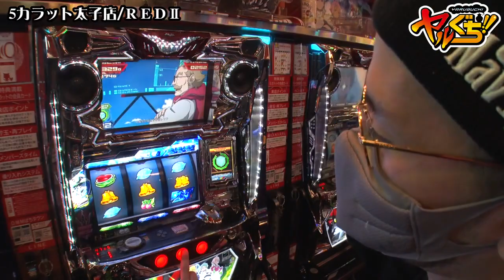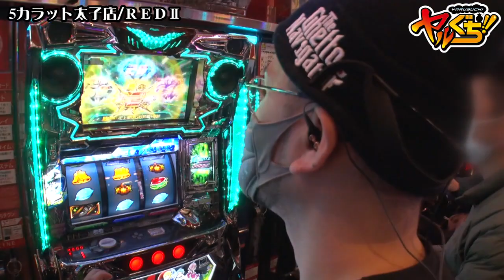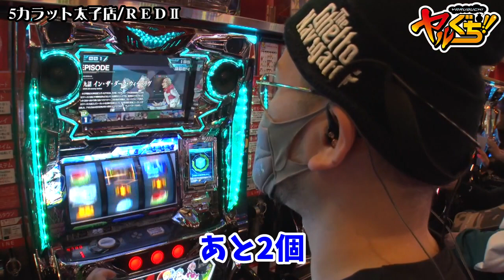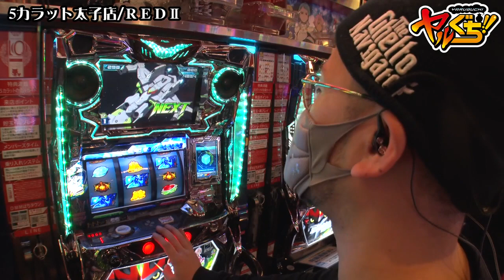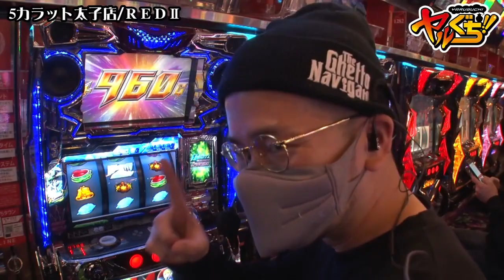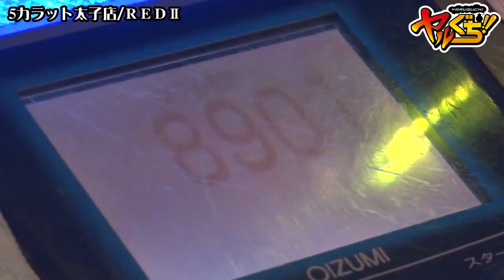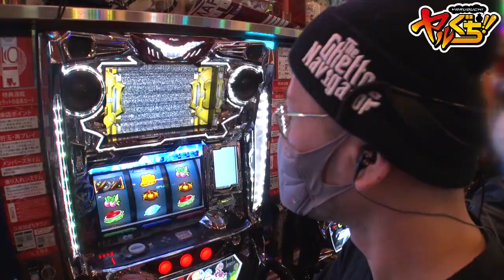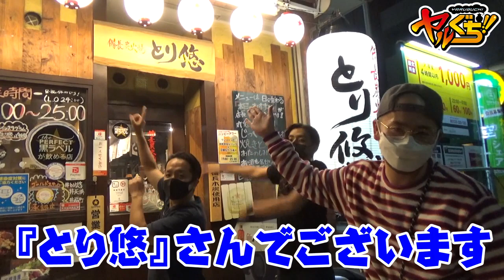ヤルぐち!! 第22話(2/2)【パチスロ エウレカセブンＡＯ】《ヤルヲ》[ジャンバリ.TV][パチスロ][スロット]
前半、すんげぇヒキを見せつけたヤルヲ!!だが、しかし!!後半はもっともっととんでもねえヒキを見せてくれます!!鳴り響くセブフラ!!エウレカAOの全てを見せる!!余裕の閉店コース!!伝説を作ったヤルヲ!!はてさて、何枚出たのか!?

■実戦台：パチスロ　エウレカセブンＡＯ